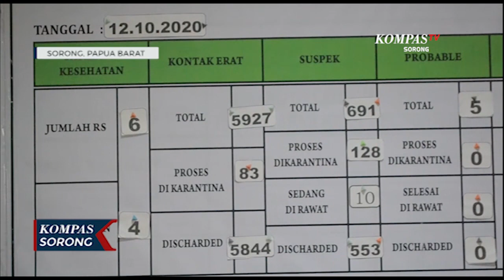Positif Covid-19 Capai 100 Kasus Perhari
SORONG, KOMPAS.TV - Bertambahnya 104 kasus positif baru di kota sorong disampaikan gugus tugas percepatan penanganan covid 19 kota sorong, berdasarkan hasil pemeriksaan 425 spesimen dari laboratorium balitbangkes makasar, sehingga total terkonfirmasi positif covid 19 saat ini berjumlah 1.327 kasus.

Juru bicara gugus tugas percepatan penanganan covid 19 kota sorong menyampaikan selama tiga hari belakangan ini jumlah kasus terkonfirmasi mengalami kenaikan hingga mencapai ratusan. Sementara pemerintah masih terus mempersiapkan fasilitas tempat karantina dan rumah sakit mengantisipasi semakin melonjaknya kasus positif covid 19.

Data terkonfirmasi positif ini terjadi akibat meningkatnya penyebaran melalui transmisi lokal, yang tersebar di kalangan rumah tangga dan perkantoran. Sehingga masyarakat dihimbau untuk mematuhi protokol kesehatan dan tidak membuat kegiatan yang menimbulkan kerumunan.

Berdasarkan data gugus tugas percepatan penanganan covid 19 kota sorong, jumlah pelanggar protokol kesehatan sebanyak seribu tiga puluh satu pelanggaran. Untuk sanksi denda berjumlah delapan belas juta enam ratus lima puluh ribu rupiah, yang telah disetor pada badan pengelolah pajak dan retribusi daerah.